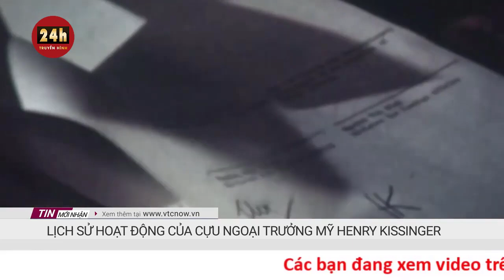Nhìn lại dấu ấn sự nghiệp ngoại giao hàng đầu của ông Henry Kissinger | Tin thế giới mới nhất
Trong thời gian đương chức, cố Ngoại trưởng Mỹ Henry Kissinger có tầm ảnh hưởng sâu rộng đến các vấn đề toàn cầu và từng nhận Giải Nobel Hòa bình.